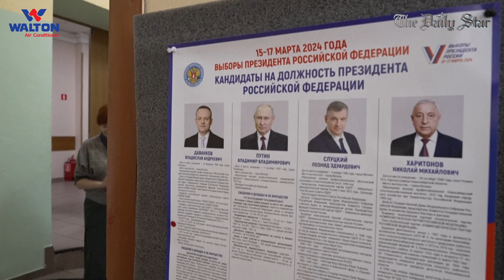রুশ প্রেসিডেন্ট নির্বাচনের শেষ দিনে ইউক্রেনের ব্যাপক ড্রোন হামলা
রাশিয়ার প্রেসিডেন্ট নির্বাচনে ভোটগ্রহণের তৃতীয় ও শেষদিন। এই দিনকে সামনে রেখে আগের দিন রাতভর ড্রোন হামলা চালানোর পর আজও হামলা অব্যাহত রেখেছে ইউক্রেন।